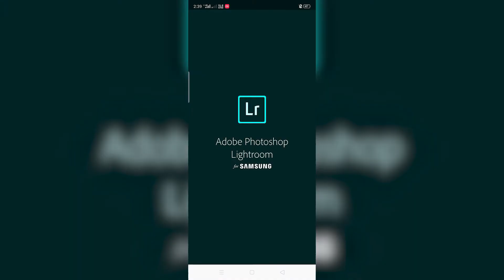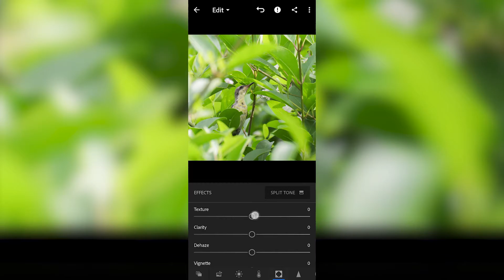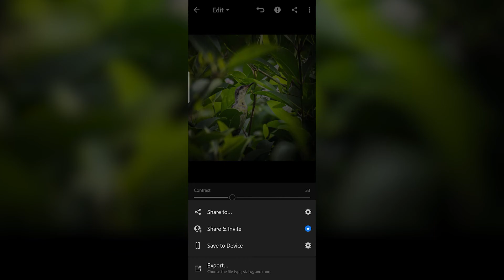How to edit picture in Lightroom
Easy way to picture editing